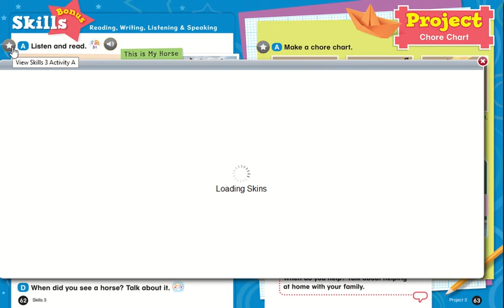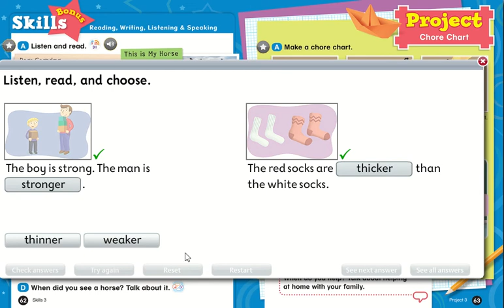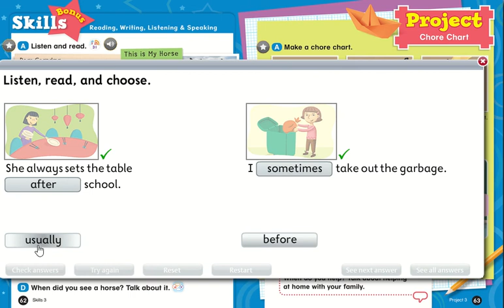Everybody Up 3 Skills bonus 3